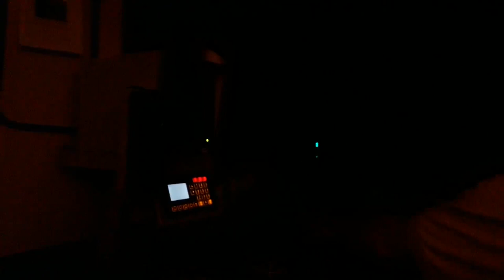DT3E Mitfahrt - nach Ohlstedt von Alter Teichweg mit Raser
Diese Aufnahme entstand im DT3E 868 der mitlerweile Abgestellt in Hagenbecks Tierpark steht. Zudem habe ich dies im August 2019 aufgenommen bei der großen U1 Sperrung.